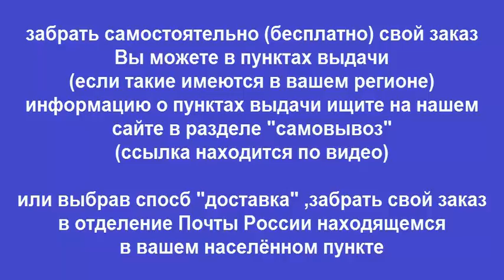Руководство по ремонту AUDI A6